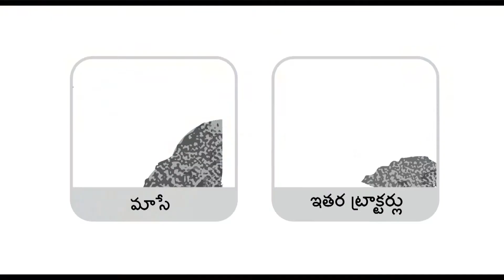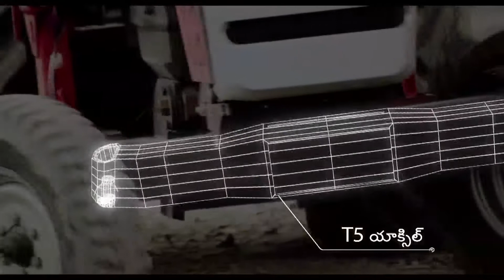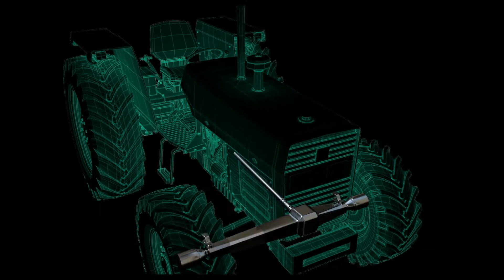Massey and Loader Telugu